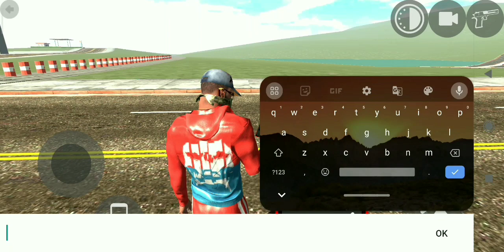INDIAN BIKE DRIVING 3D || VENOM CHARACTER CHEAT CODE 🤩 || Myths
My Channel Name 👇
YOUR QUERIES OR FOR SEARCH 🔍
indian bike
THUMBNAIL CREDIT 💳
About:- Vinayak Gaming is my channel and this channel is game video and all game video I hope you are very happy in this game channel thanks.